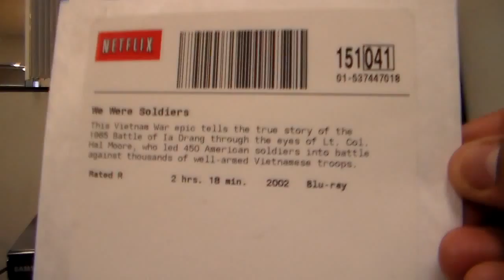Case Number 4120411629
Customer stated that the unit would not play Blu-ray disk "We were Soldiers" as you can see the Blu-ray does read the disk just fine.